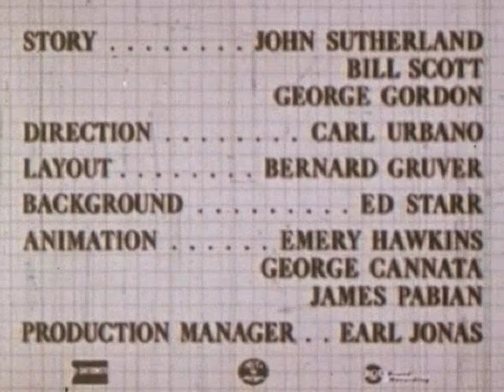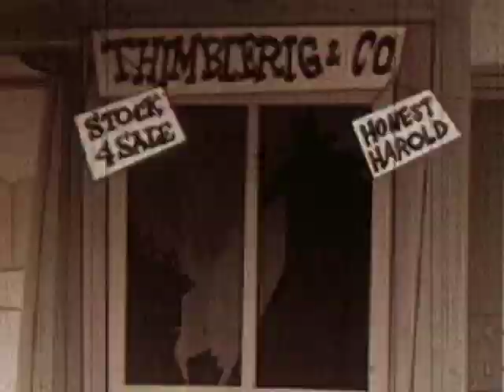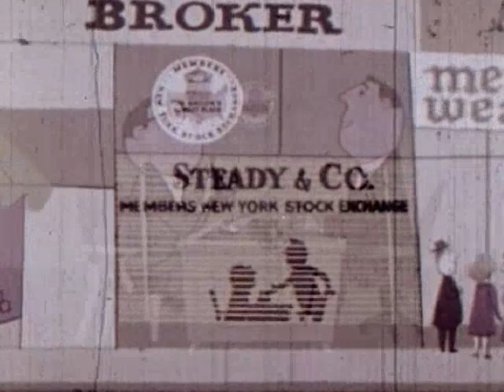Working Dollars | Full Cartoon Episode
Stock-broker teaches Fred Finchley, a family man, how to invest in stock
Director: Carl Urbano
Writers: John Sutherland (story), Bill Scott (story)
Star: Marvin Miller